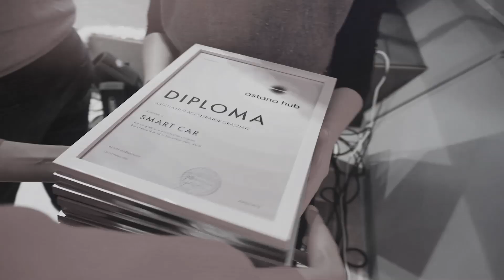Прокачай свой стартап в Astana Hub. Набор на Акселератор.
Astana Hub - самое сердце стартап сообщества Казахстана набирает проекты на новый поток акселерации.